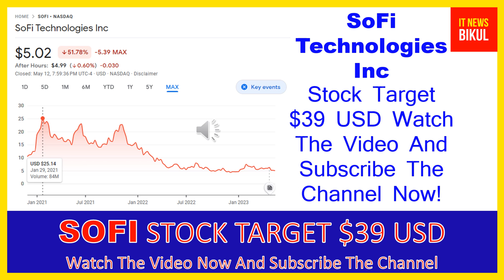SOFI Stock-SoFi Technologies Inc Stock Breaking News Today |SOFI Stock Price Prediction